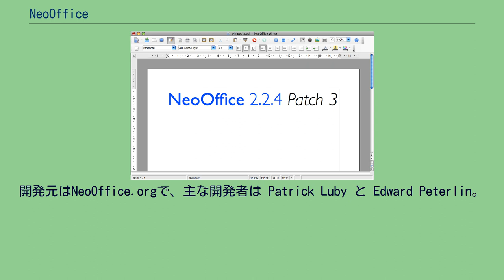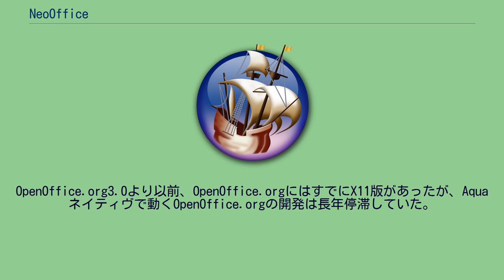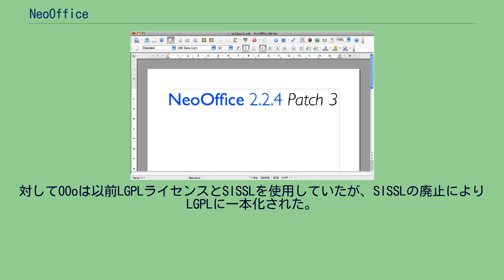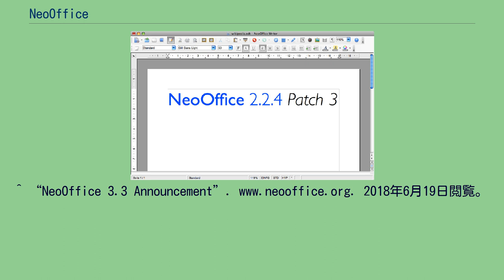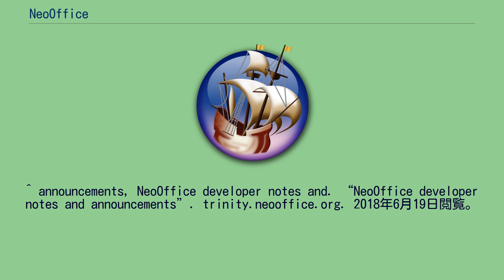NeoOffice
NeoOffice（ネオオフィス）は、macOS用のソフトウェア。
オープンソースのオフィススイートであるOpenOffice.org（以下、OOo）から分岐して開発されていたもので、同バージョンのOOoとほぼ同等の機能を備えていた。
2018年6月現在は、LibreOffice 4.4ベースとなっている。
ワープロ、表計算、プレゼンテーション、ドローソフトの機能がある。
開発元はNeoOffice.orgで、主な開発者は Patrick Luby と Edward Peterlin。
SolarisとLinux用に開発されたOOoと、macOSのAquaインタフェースを統合するために、過去にはJavaテクノロジーが使われていた。
LibreOfficeベースの2018年現在はDBなどの一部機能を除いてJavaは使われていない。
OpenOffice.org3.0より以前、OpenOffice.orgにはすでにX11版があったが、Aquaネイティヴで動くOpenOffice.orgの開発は長年停滞していた。
そのためMac上でネイティヴに動くOpenOffice.orgを開発することを目的に開発が始まった。
X11には問題があり、macOSで利用できるが、X11版OOoの使用にはApple X11かXDarwinをインストールする必要があり、また日本語入力などいくつかの問題がある。
そのため、Mac上ではOOoでなくNeoOfficeの利用が推奨されていた。
NeoOfficeのほうがインストールが簡単で、Aqua版OpenOffice.orgより概ねAquaライクなインタフェース（デスクトップ上部のメニューバーや親切なキーボードショートカットなど）を備え、macOSのフォントや印刷サービス、クリップボード、ドラッグ・アンド・ドロップ機能などが利用でき、OOoよりMacとの親和性が高い。
ただし、NeoOfficeをストレス無く動かすにはX11版より多くのメモリが必要であり、いくつかの機能の処理速度がやや遅いことが指摘されている。
また追加されたコードはOOoほどテストを受けているとはいえない。
2018年時点のNeoOfficeは、Microsoft Officeとの互換性のある、LibreOffice 4.4ベースである。
NeoOffice/JはGPLライセンスを採用しており、そのソースコードを改変して作成したソフトウェアを配布する場合、フリーソフトウェアとして提供されなければならないと定めている。
対してOOoは以前LGPLライセンスとSISSLを使用していたが、SISSLの廃止によりLGPLに一本化された。
なおOpenOffice.orgの商業版として、サン・マイクロシステムズがStarOfficeを販売していた。
関連プロジェクトにNeoOffice/Cがある。
これは、ネイティブなmacOS版OOo 2.0を作るためのプロトタイプとして、AppleのCocoa APIを使ってmacOS用OOo 1.xを開発するプロジェクトである。
しかし、NeoOffice/Cは実装が非常に難しいことが判明した。
アプリケーションは非常に不安定である。
そのため、もっと見込みのあるNeoOffice/Jが支持され、NeoOffice/Cは棚上げにされた。
NeoOffice 1.2 のリリース時に、これまでのアプリケーション名から/Jが削られることが発表され NeoOffice に変更された。
2008年10月にMac OS X v10.4以降にネイティブ対応した本家OOo 3.0が公開された。
2012年リリースされたNeoOffice 3.3以降のバージョンは、 JavaベースではなくCocoaベースになっている。
2017年に、古いOOo 3.1.1コードベースから、LibreOffice 4.4コードベースに移行が完了した。
2018年現在、最新バージョンは、Mac App Storeにて有料販売されている。
^ a b “NeoOffice in the Mac App Store”. 2018年6月19日閲覧。
^ OOoの日本語プロジェクト。
^ “NeoOffice 3.3 Announcement”. 2018年6月19日閲覧。
^ announcements, Ne...